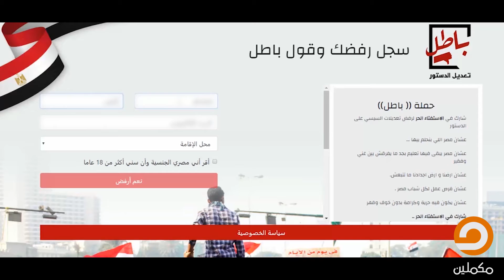جواز السيسي من مصر